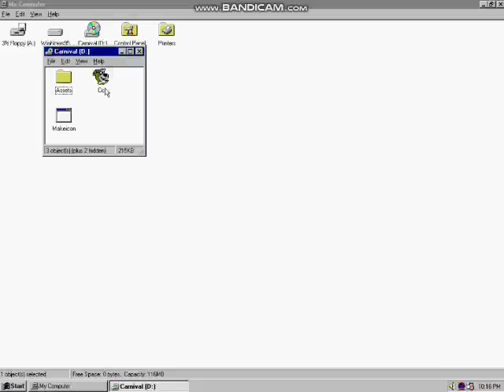Opening To Hanna Barbera's Cartoon Carnival 1995 PC CD-Rom